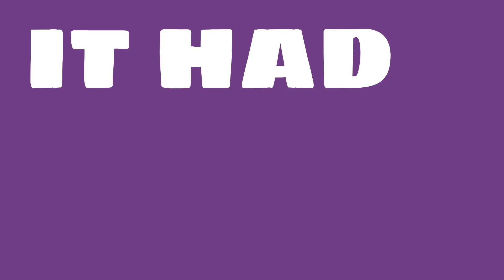How profitable is Total?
Watch this video to learn about Total.